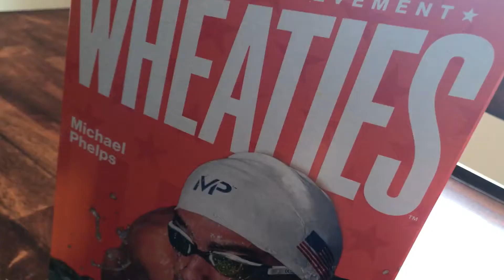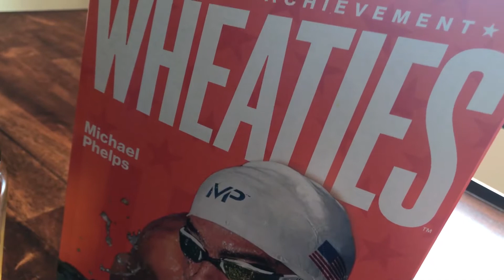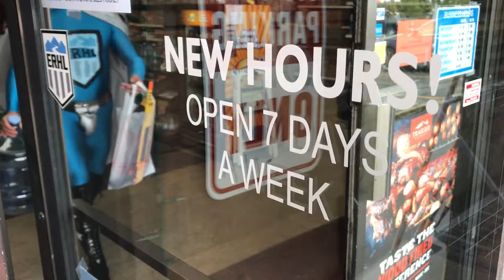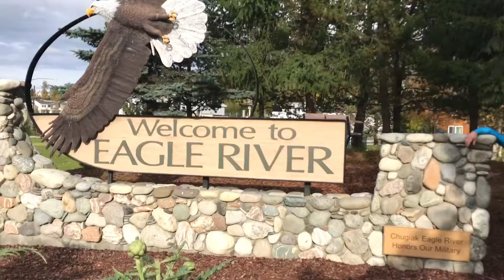Captain Earl - MISSING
A month prior to the inaugural season's puck drop Captain Earl is missing.  Where has he been?